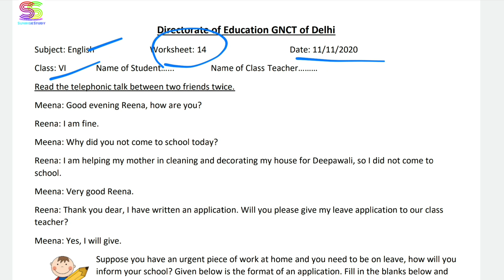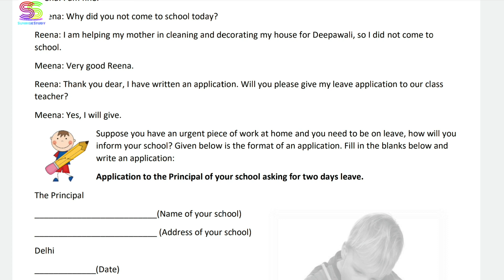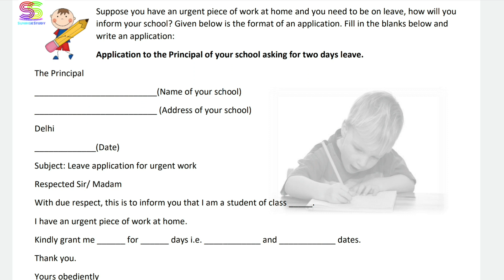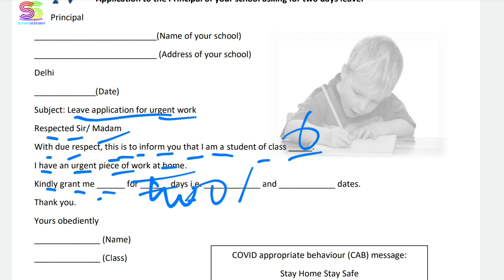Worksheet no. 14 Date 11-NOV-2020 Class 6 th Sub :- ENGLISH DOE CBSE NCERT